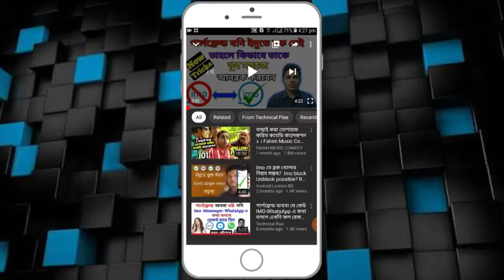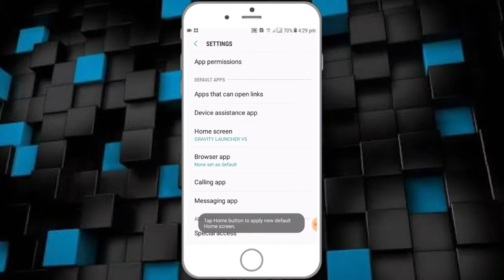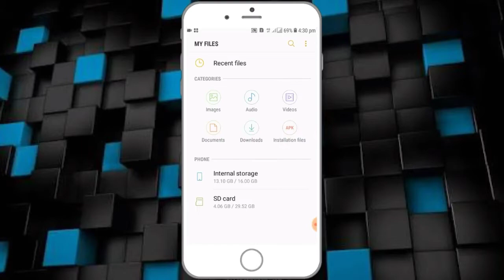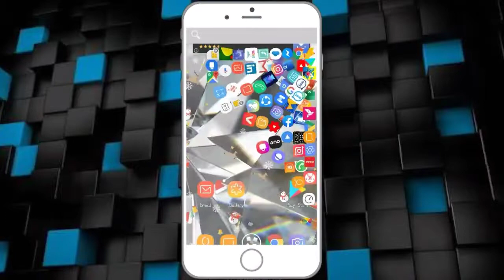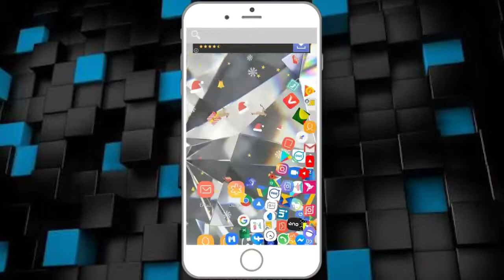2020 best Android apps That Can change Your Smartphone Awesome |First Android apps|by Technical pias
2020 First Android app That Can change Your Smartphone Awesome|best Android apps  | by Technical pias

 1llegal Content, All Content Provided By This Channel

                             Technical Pias